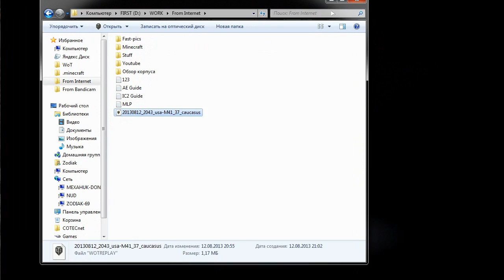M41 - There can be only one!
Такой старый трейлер, а до сих пор до мурашек пробирает!

С этого момента буду называть М41 ГОРЦЕМ и вряд ли когда-нибудь продам =D